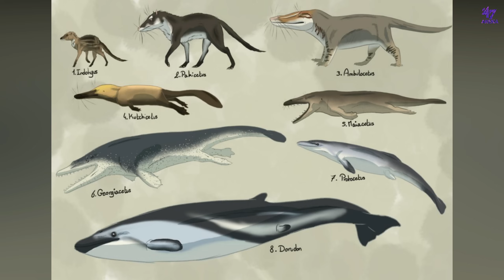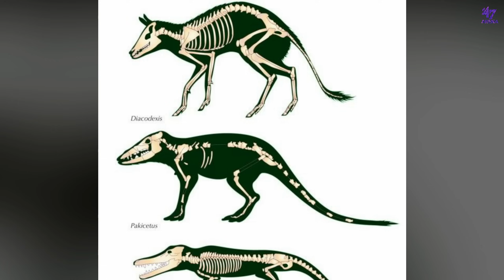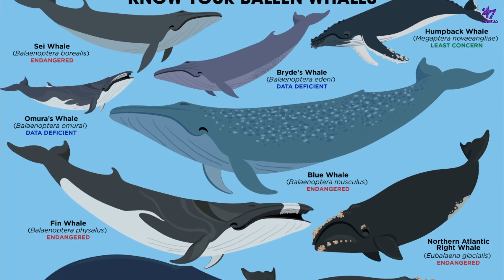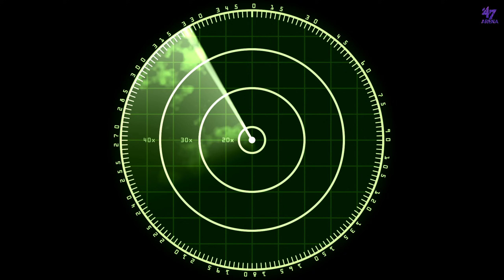Whales: The Majestic Ocean Giants | Largest Creatures In The World | Facts Malayalam | 47 ARENA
Whales, the majestic and humble ocean giants. Whales are the largest creatures on planet earth. They were evolved from land mammals and so whales are mammals too. They have many fascinating features that makes us wonder what else is hiding under the depths of the great oceans. There are more than 90 types of whales around the world. They are even seen in the freezing cold waters of Antarctica too. Whales are classified into two categories; Baleen Whales and Toothed Whales. Blue Whale, which is the largest animal ever lived on earth is a baleen whale. This whale is so huge that it can even hold 90 tons of water in its mouth. But, it can't even swallow a small lamb. Dolphins are also a type of whale. They have very distinctive skills than any other whales and are also very intelligent creatures. Blue Watch this video to know more amazing and fascinating facts about whales.